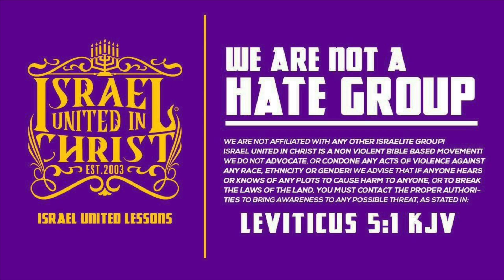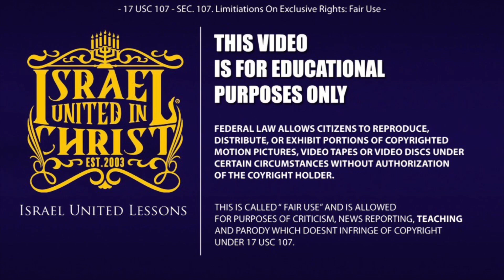IUIC | The Prophets Giving The Solutions